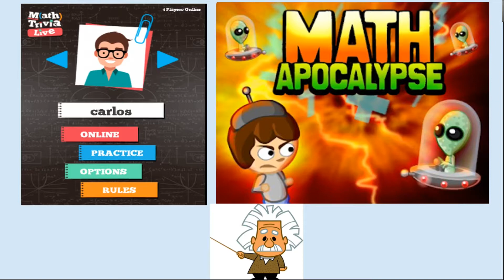JUEGOS MATEMÁTICOS MATH APOCALYPSE - MATH TRIVIA LIVE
¿Quieres practicar el cálculo mental? no te pierdas este vídeo para saber de que se trata.  Recuerda de practicarlos en estas vacaciones.

Math Apocalypse:¿Cómo se te da el cálculo mental? Ponte aprueba con este juego en el que debes realizar sencillas operaciones matemáticas para terminar con la invasión alienígena.
Math Trivia Live: Practica tus habilidades matemáticas rápidas en este adictivo juego de matemáticas en línea. Desafía a jugadores de todo el mundo a preguntas de matemáticas. Sé el primero en responder cada pregunta para ganar puntos. Gana más puntos que tu oponente para ganar el juego. Sé el mejor en matemáticas para ganarte una oportunidad en este juego de matemáticas al estilo.